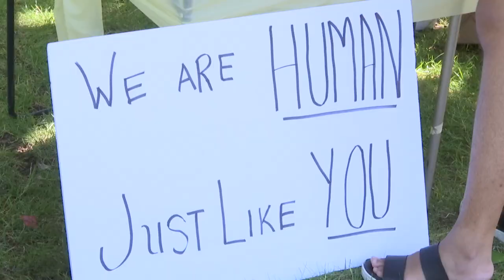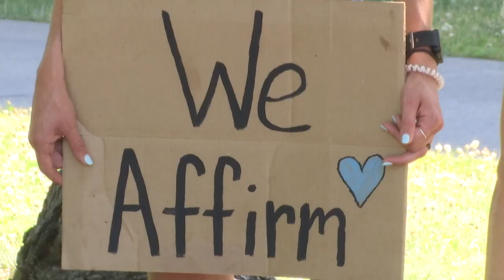Grants Pass H.S. Student holds rally against 'I Resolve'